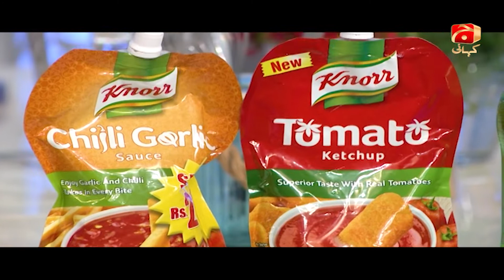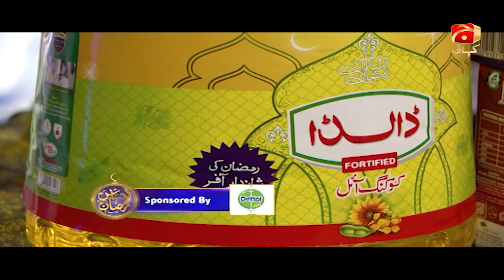Sehri Main Kia Hai - Episode 17 - Sehar Transmission - 30th April 2021